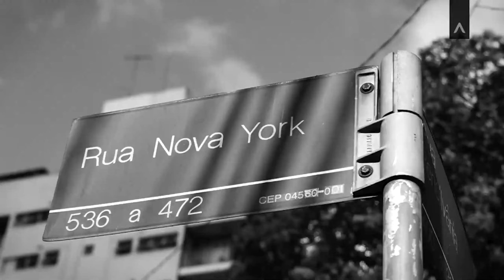​​​​Acompanhamento de Obra Máden Vila Madalena - Fevereiro/2023 | MAC